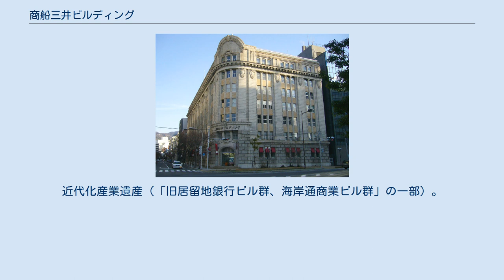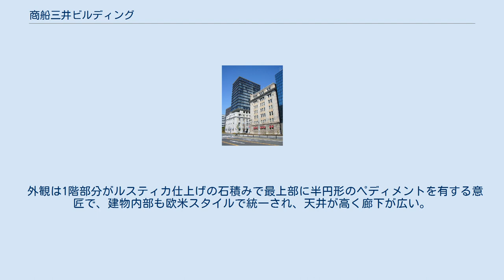商船三井ビルディング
商船三井ビルディング（しょうせんみついビルディング）は、兵庫県神戸市中央区にある近代建築。
旧大阪商船神戸支店として竣工したのは1922年（大正11年）である。
商船三井ビルと略されることが多い。
近代化産業遺産（「旧居留地銀行ビル群、海岸通商業ビル群」の一部）。
 旧居留地の南、海岸通に面して建つアメリカルネサンス様式のこのビルは渡辺節の設計、内藤多仲の構造設計によるもの。
竣工当時は数少ない7階建てという「高層ビル」であった。
渡辺はこのビルを設計するにあたって欧米を視察し、それにより得たものを生かして、テラコッタを外壁に、プラスターを内装に使用する等、日本初となる技術を数多く導入することに成功している。
東京の丸ビル（先代）、大阪市のダイビル（大阪ビルヂング）本館亡き今、大正期の大規模オフィスビルとして現存するものは本物件のみとなっている。
 外観は1階部分がルスティカ仕上げの石積みで最上部に半円形のペディメントを有する意匠で、建物内部も欧米スタイルで統一され、天井が高く廊下が広い。
貨物用として1台のみ残されている手動式エレベーターは米国A.B.SEE社(1938年にウェスティングハウスにより買収)製、自動着床装置なしの完全手動駆動、扉は外扉が窓付き鋼製、籠扉が真鍮製伸縮扉（俗に蛇腹式という）、インジケーターも半円形時計式という創建時のスタイルそのままである。